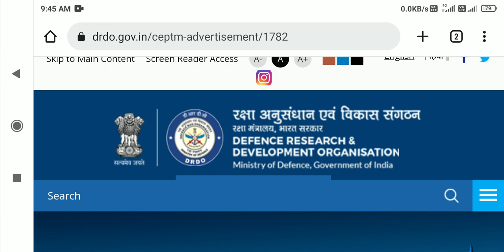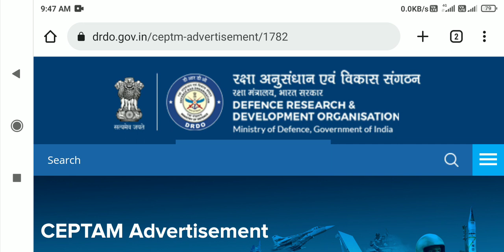drdo admin allied exam date 2023 || drdo admin and allied admit card || drdo a & a admit card 2023